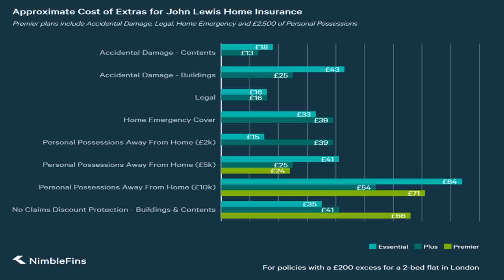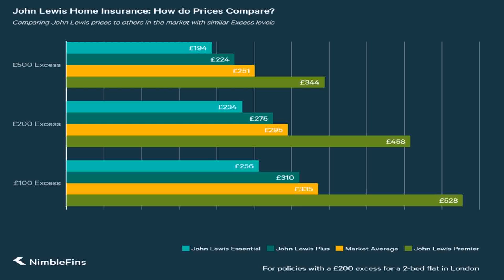Garden Water Features John Lewis